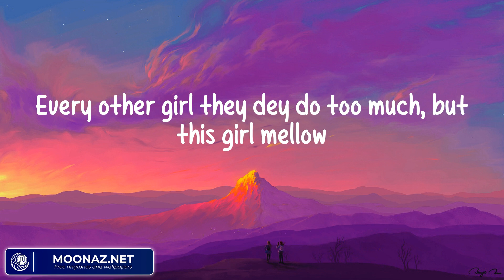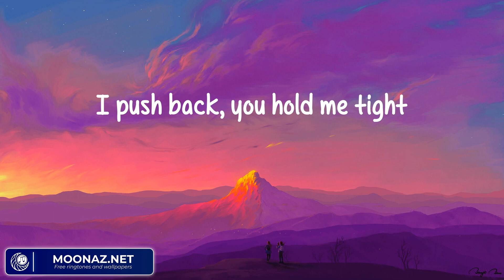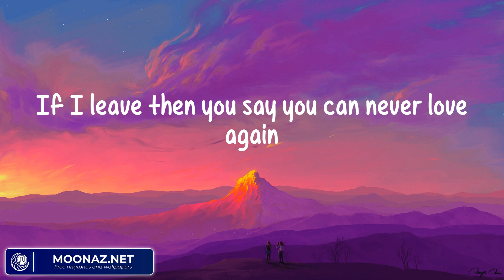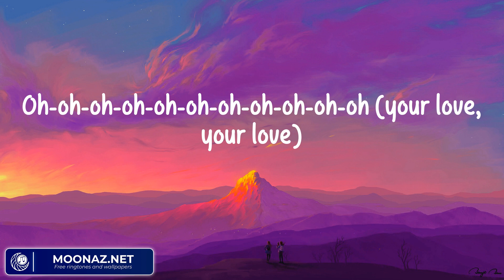Rema - Calm Down (Lyrics)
(Vibez)
Another banger
Fanta, uh-uh
Oh-oh-oh-oh-oh-oh-oh-oh-oh-oh-oh
Fanta, uh-uh
Your love